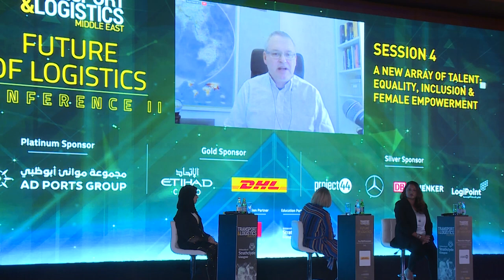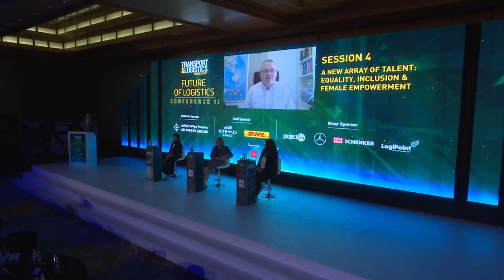Workplace Performance Expectations Should Take into Account to Life’s Phases – Lars Jensen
CEO & Partner of Vespucci Maritime and container shipping expert, Lars Jensen said that companies HR teams need to recognise that people go through different “life phases”. When young people are hired they have a lot of energy and theoretical knowledge but they take their time to actually learn the job.
In the next phase employees start to create their own families which take a lot of their time and attention. Lastly, one arrives at a phase where one has the experience and the time to spend on their work and achieve results.
However, in today’s workplace, especially early in your carrier, one is expected to be eager, inquisitive and learn and have a family and spend a lot of time at work. Talent managers need to  recognise that all of these cannot be done at once and work expectations need to be tempered to what phase in life a particular employee is going through.